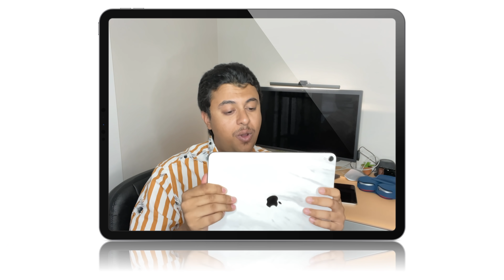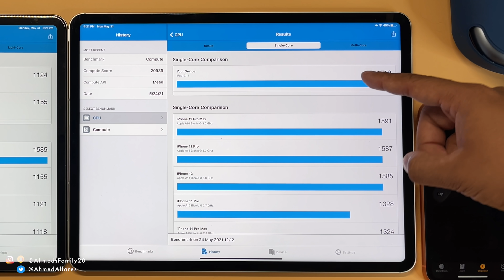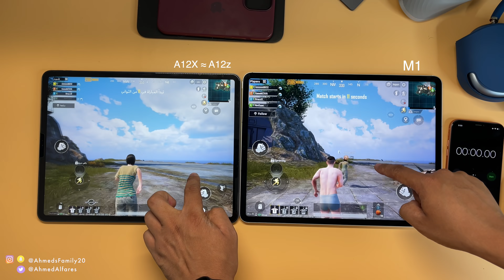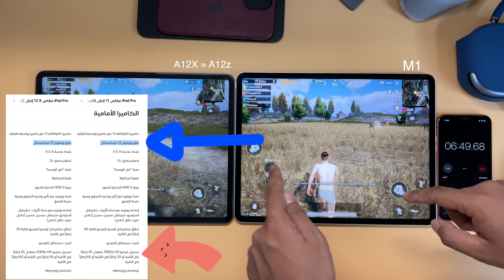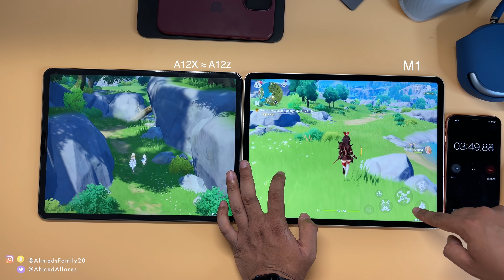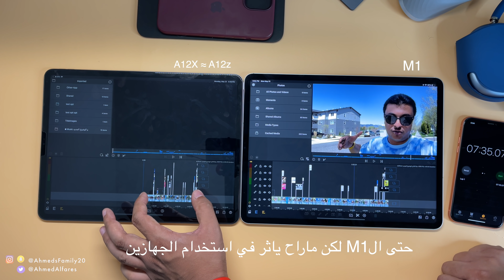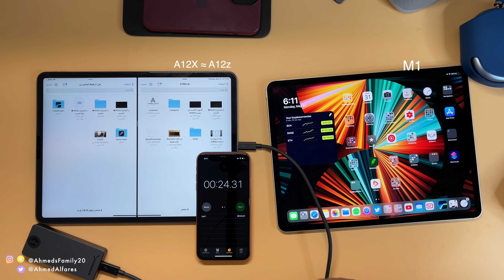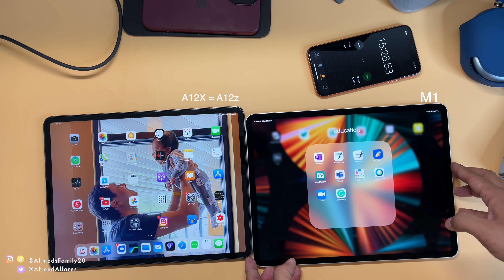ايباد برو الجديد VS ايباد برو القديم